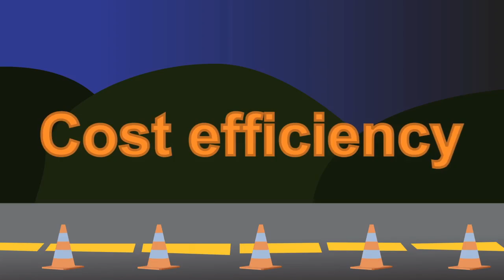Shaping Bridgend's Future - Highways repairs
With the need to make £37m of budget reductions by 2021, we want to know what services are most important to YOU. Find out more about one of our proposals on highways repairs by watching this short video.

You can tell us what you think about all of our proposals by completing our online survey